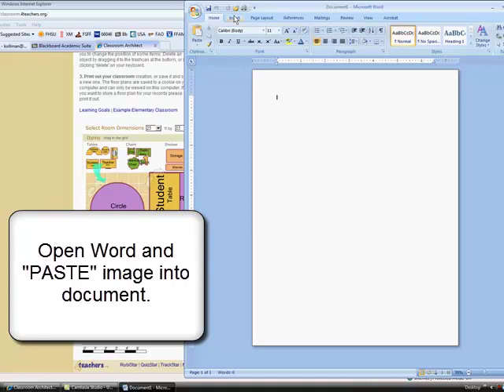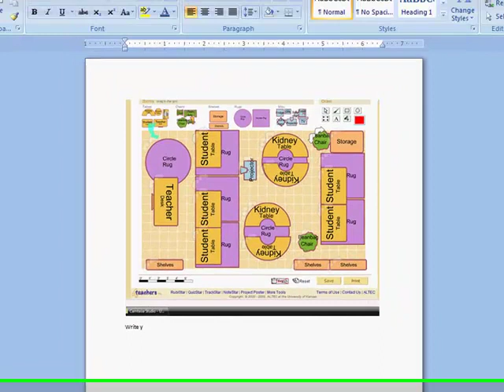Screen Capture Classroom Plan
Simple steps to save an image of your classroom floor plan on "Classroom Architect" and add it to a Word document.